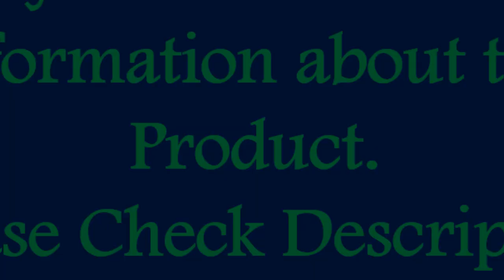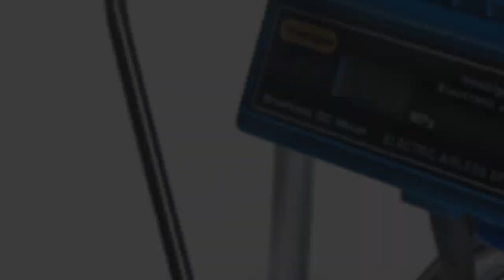5 Best Paint Sprayer Machine Review 2024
5 Best Paint Sprayer Machine Review 2024

1. High-Pressure 2000W Airless Spraying Machine Professional Airless Spray Gun Airless Paint Sprayer 390&395 Painting Machine Tool

2. New Electric Painting Sprayer Machine Airless Spray Gun 2600W 2.6L Brushless Motor Piston Pump Sprayer 595 Oil Painting Machine

3. Professional Airless Spraying Machine Airless Spray Gun 3500W 4.0L Brushless Motor Airless Paint Sprayer FK-850 Painting Machine

4. Professional Airless Spraying Machine Professional Airless Spray Gun 2800W 2.8L Airless Paint Sprayer 695 Painting Machine Tool

5. VEVOR 650W Stand Airless Paint Sprayer Electric Professional Powder Coating Machine 1.1 L/min for Furniture Yard Wall Spraying

Are you Searching for Best Paint Sprayer Machine? So now you are in the right place for getting the valuable info on Paint Sprayer Machine.

In this video, we shortlisted the 5 Best Paint Sprayer Machine on the market in 2024. We made this list based on our personal opinion. After performing our research based on their price, quality, durability, brand reputation, and other related issue and we ranked them no particular request or influence.